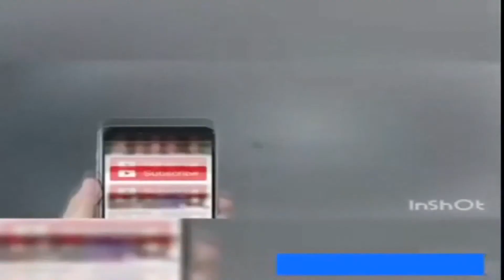aisi tareef karo Sexy hot girl funny videos